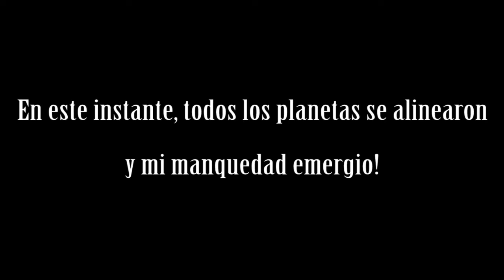Dead Space 3 Coop Cap 21 "John Carver y Damara, los fantasmas del pasado"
Nos situamos en la mision opcional "Contencion de la Efigie", con la peculiaridad de que voy a morir, voy a morir, voy a morir, voy a morir, voy a morir, voy a morir, incontables veces pues, prepare un resumen de las muertes mas graciosas o por decirlo de alguna manera mas ridiculas que tuve en esta mision opcional.

Si, ya lo se podeis llamarme manco, tuerto de un ojo, o lo que querias pero las risas que me heche editando las muertes fueron barbaras jaja.

PD: A todo esto esta es la 2º mejor presentacion de Shadow en toda la serie :P